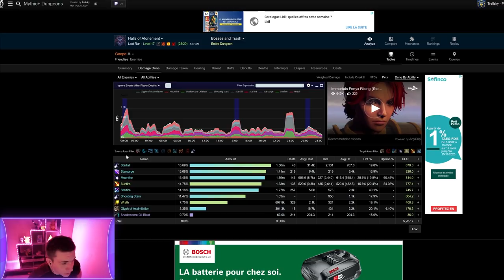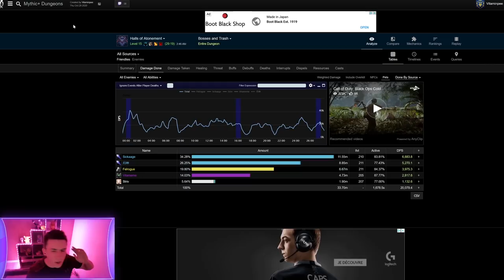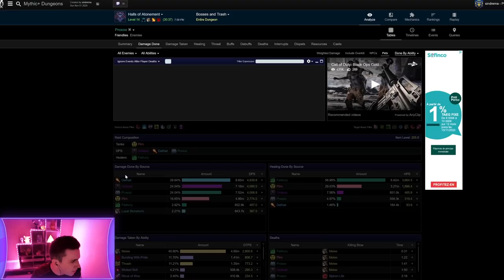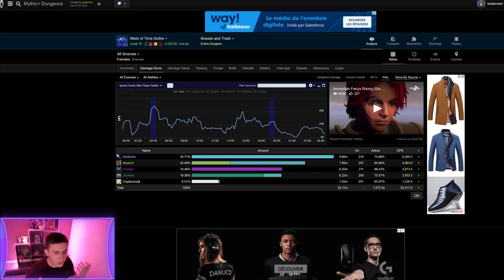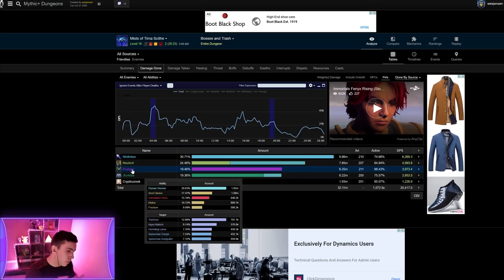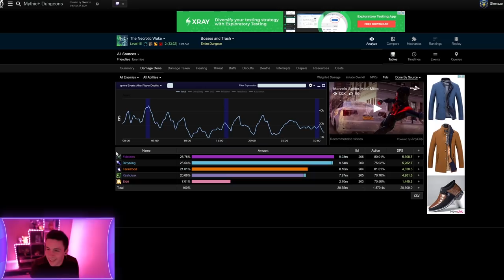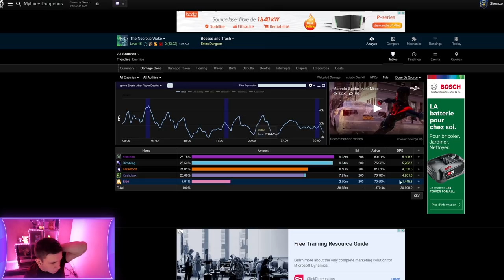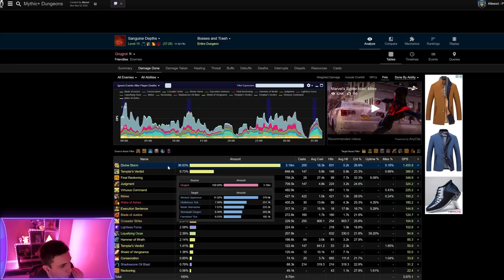Combien de DPS font les classes sur la béta de ShadowLands ? - Fouillons les logs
Combien les classes font de dégâts en l'état sur Shadowlands ? 2 semaines avant la sortie officielle !

0:00 Introduction
1:38 Salles de l'expiation
8:58 Tirna S cithe
13:43 Sillage néctrotique
18:09 Profondeurs sanguines
19:54 Fin